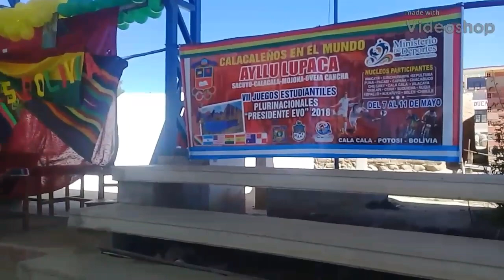Calacaleños en el mundo Potosi Bolivia